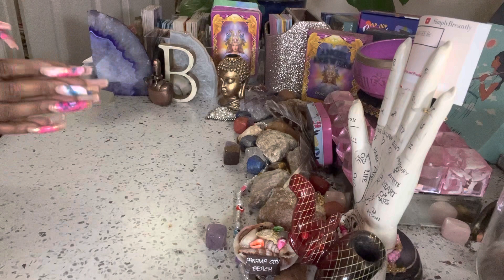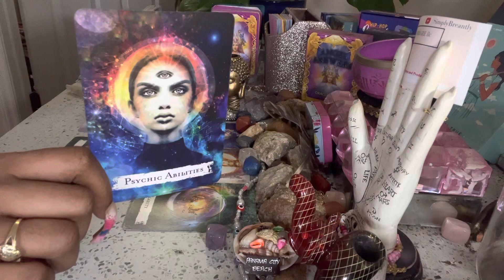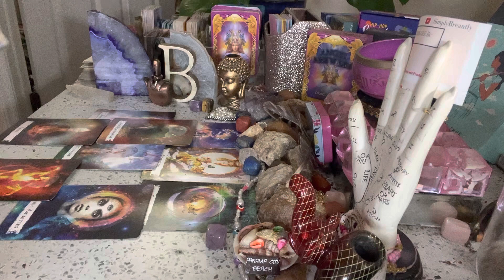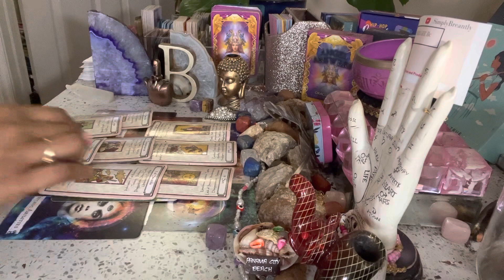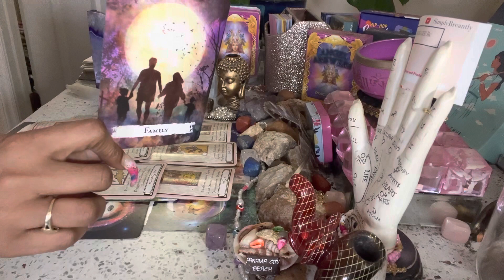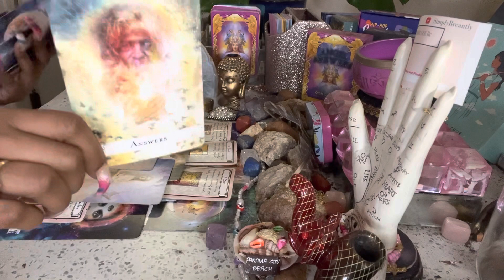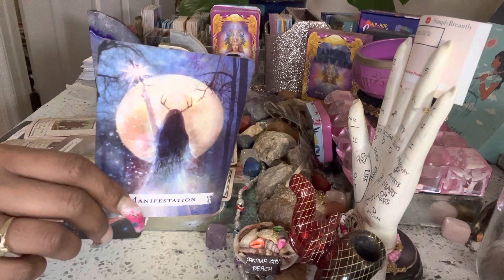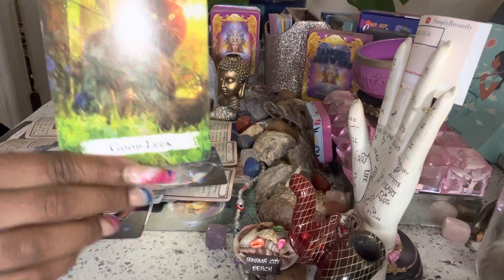🦋SCORPIO ♏️ U KNOW U BEEN NEEDING TO LET THIS GO| U R TO GOOD 4 THIS 💗🥰🗣🐝